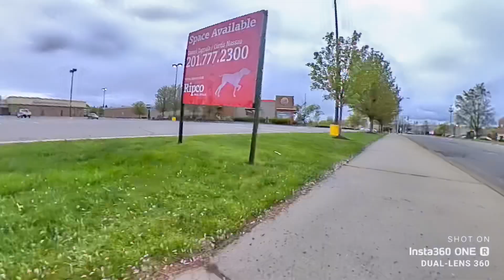April 27, 2020